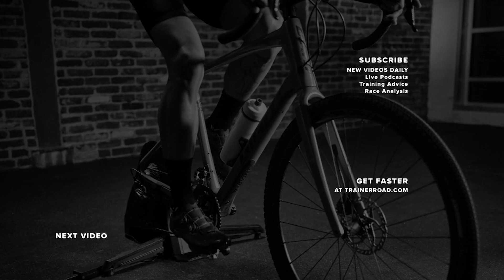Pro Interviews: How Pro Mountain Bikers Trained for USAC Nationals (Ask a Cycling Coach 315)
Learn how 10 professional mountain bikers trained for USAC Nationals in Winter Park, CO and more in this Quick Clip from Episode 315 of the Ask a Cycling Coach Podcast!

• Find links to mentioned studies and join the discussion on the TrainerRoad Forum

// BECOME A FASTER CYCLIST

TrainerRoad gives you structured indoor and outdoor workouts, science-backed training plans, and simple performance-focused analysis tools.

// FOLLOW THE TRAINERROAD TEAM ON INSTAGRAM

• The Chase: An Inside Look at What It Takes to Be The Best
• Race Analysis – What to Do When You Bridge to a Breakaway